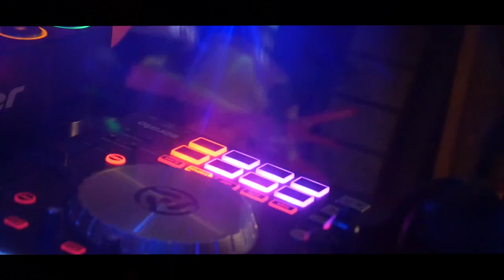Balance Ton Quoi - Angèle 🎠 (Ocean Avenue remix)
Angèle "Balance ton quoi"
Remix by Akouf'n & Ocean Avenue

➽Paroles

Ils parlent tous comme des animaux
De toutes les chattes ça parle mal
2018 j'sais pas c'qui t'faut
Mais je suis plus qu'un animal
J'ai vu qu'le rap est à la mode
Et qu'il marche mieux quand il est sale
Bah faudrait p't'être casser les codes
Une fille qui l'ouvre ça serait normal
Balance ton quoi
Même si tu parles mal des filles je sais qu'au fond t'as compris
Balance ton quoi, un jour peut-être ça changera
Balance ton quoi
Donc laisse-moi te chanter
D'aller te faire en, hmm-
Ouais j'passerai pas à la radio
Parce que mes mots sont pas très beaux
Les gens me disent à demi-mot
Pour une fille belle t'es pas si bête
Pour une fille drôle t'es pas si laide
Tes parents et ton frère ça aide
Oh, tu parles de moi
C'est quoi ton problème?
J'ai écrit rien qu'pour toi le plus beau des poèmes
Laisse-moi te chanter
Ouais j's'rai polie pour la télé
Mais va te faire en, hmm-
Balance ton quoi
Balance ton quoi
Balance ton quoi
Un jour peut-être ça changera
Y a plus d'respect dans la rue
Tu sais très bien quand t'abuses
Balance ton quoi
Balance ton quoi
Laisse-moi te chanter
Laisse-moi te chanter
Balance ton quoi
Balance ton quoi
Balance ton quoi
Balance ton quoi